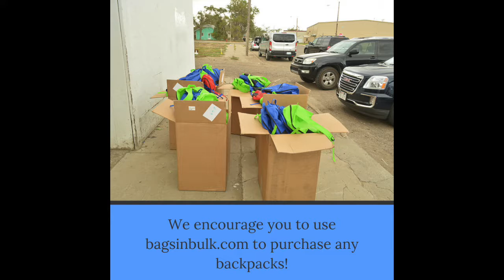Love Has No Color update #3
Here's the latest update for our Love Has No Color fundraising! We have three weeks left to raise donations for the children on the reservation.